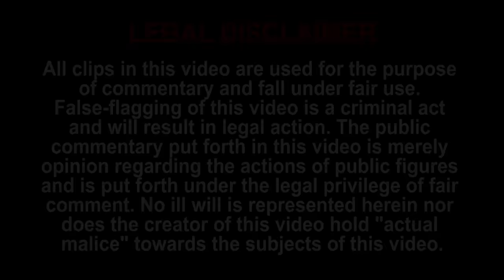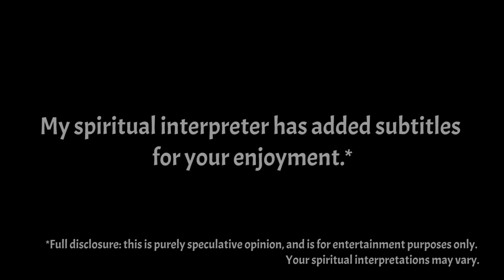Crazy Pastors Speaking in Tongues (INSANE compilation)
Watch Evangelical and Charismatic pastors speak in gibberish to each other. This is the craziest speaking in tongues compilation video ever made. Watch T.D. Jakes, Paula White, Robert Tilton, Rodney Howard-Browne, Becky Fisher, Kerney Thomas, Joel Osteen's Prayer line, Nancy Harmon, Perry Stone, and Terrence McKenna speak in tongues and make a fool of themselves. And these are some of the people advising President Trump.

Science is greater than Dogma. Don't Drink the Koolaid!